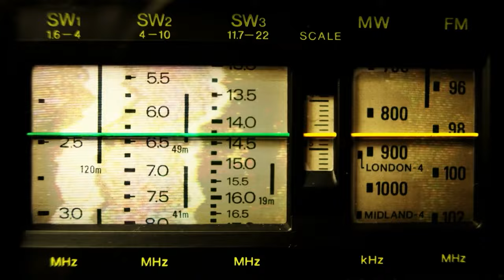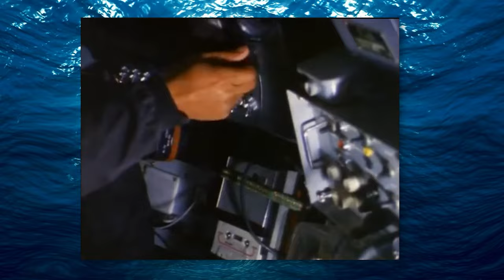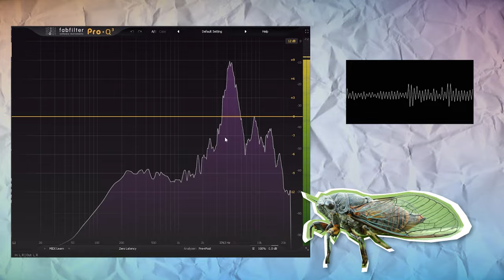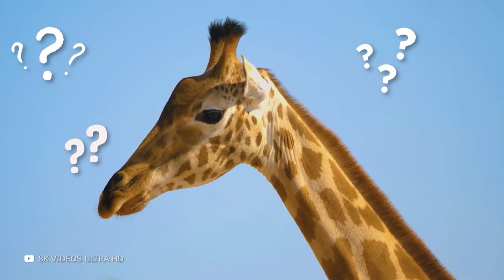Este es el Animal más Ruidoso del Mundo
¿Sabías que hay animales en el mundo que pueden oírse a miles de kilómetros de distancia? ¿Y que hay monos que podrían convertirse en metaleros, las increíbles habilidades de los leones y murciélagos más ruidosos que un avión de combate? ¡Vamos a escucharlos y a comprobarlo! En este episodio, te mostraré el animal más ruidoso del mundo. ¡que te sorprenderán!